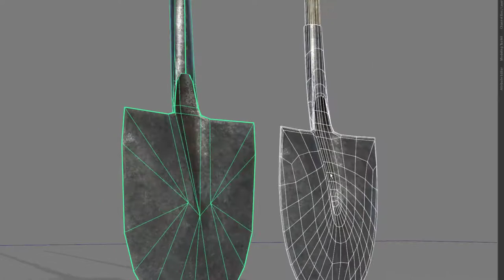shovel - PBR Game-Ready VR / AR / low-poly 3D model